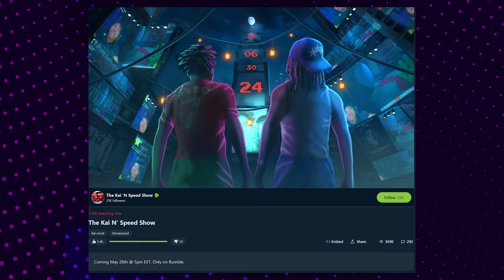Kai Cenat and IShowSpeed Sign to RUMBLE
Kai Cenat has announced a new show hosted on Rumble between himself and IShowspeed - with many wondering if Kick was ever in the cards

// ABOUT US